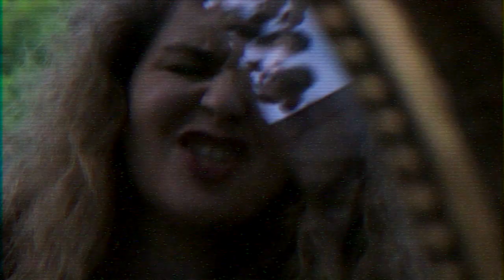Thrill of the Chase - Margot (Music Video)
Oh my GOD it's a music video! I just released my VERY FIRST SINGLE and I couldn't be more excited!!! It's a reworked version of a song I wrote a few. years ago and have ADORED ever since, so it seemed like the best possible pick for my first single.